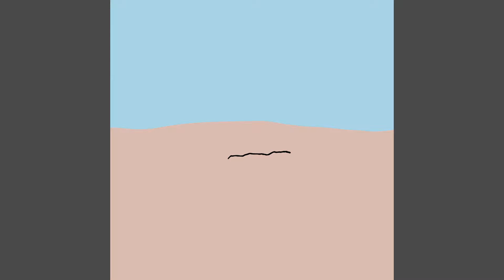Summer 2017 ~ Marc ~ Randomness